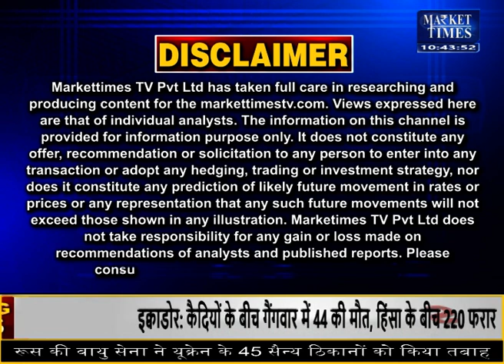चक्रवात 'असानी' ने पकड़ी रफ्तार